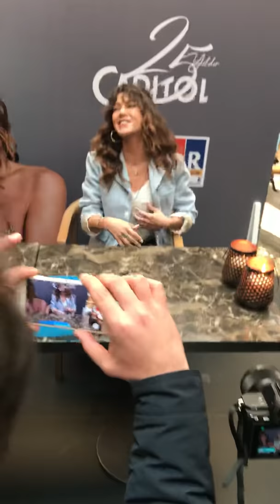Gökçe (Bahadır) Ablanın Sırtını Dinledim 🤣😅 Barlas Cangöz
Gökçe Bahadır imza gününde, Barlas ın keyifli dakikaları.